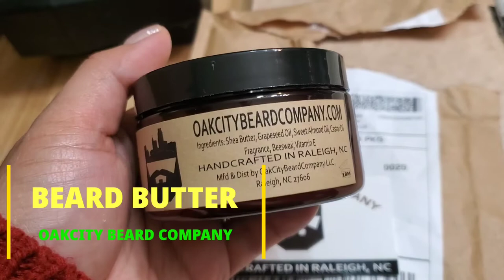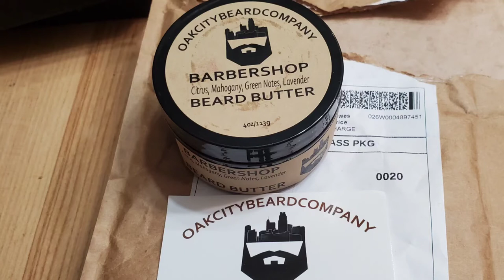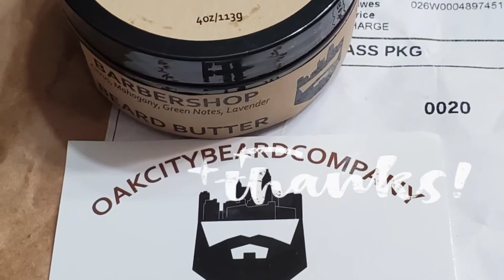BEARD BUTTER REVIEW by RED BEARDED BUGMAN//barbershop scent// OAKCITYBEARDCOMPANY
A red-bearded man reviewed a barbershop scent beard butter by oakcitybeardcompany.
They have tons of choices to choose from.